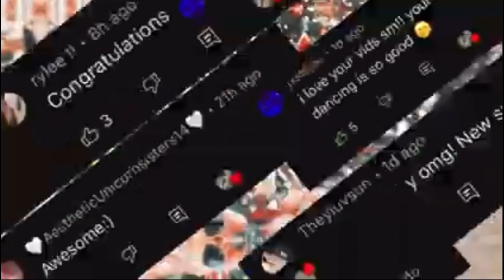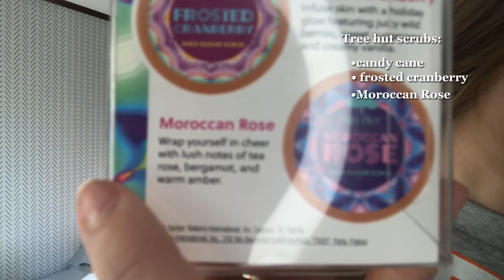CHRISTMAS HAUL 2022 🫶🏻🎄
THE INTRO IS BY @liaxxoo  🫶🏻🫶🏻 GO SUB!!

GUYS! This is my first video and I hope y’all all love it 🫶🏻 will try to be posting more soon! Don’t minds the cover. I was rushing since it’s 4:30am 😂 LOVE YALL!!